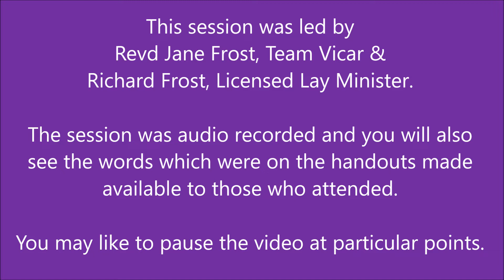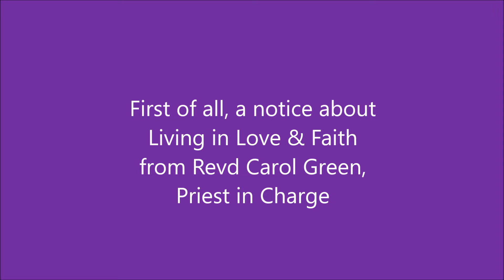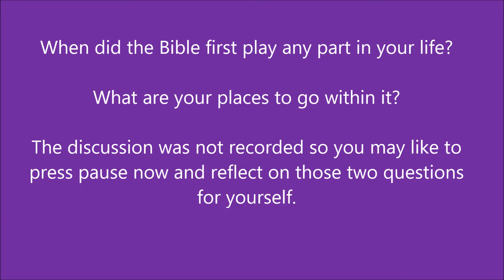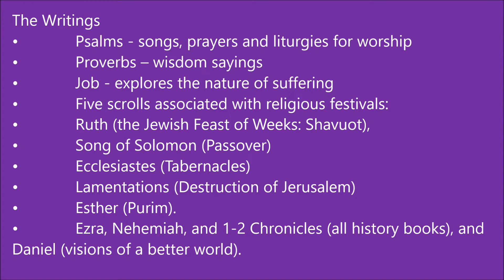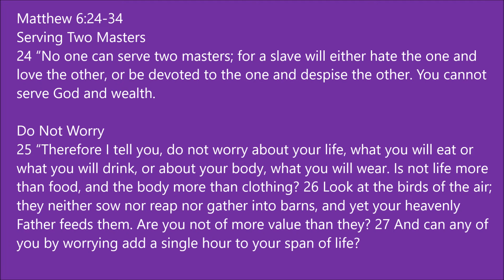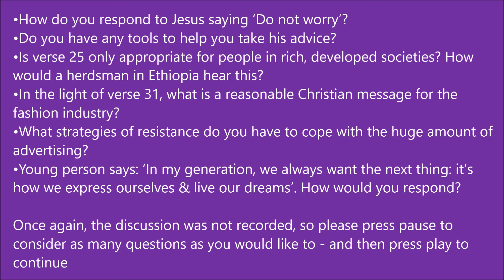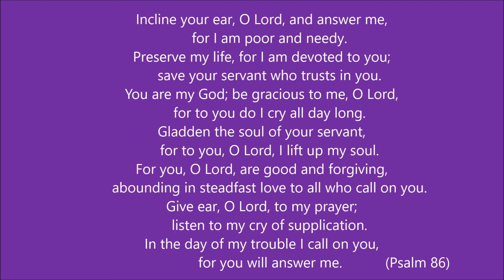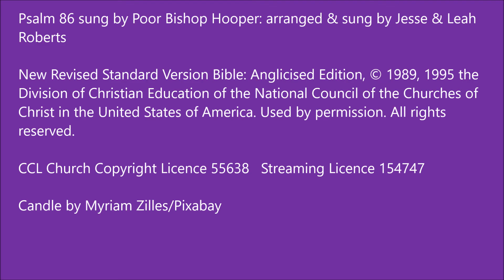Exploring the Bible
This is the third session of our series of learning opportunities called 'Exploring our Faith'.

These sessions seek to help those who are new to church or have been coming for years but are unsure about some of the things we do - or maybe simply wondering about how it all relates to our Christian faith.

This session took place on 13 November 2021 and the video contains an audio recordings with text and images. Further information about the remaining three sessions is available at haldonteam.org.uk

'Exploring our Faith' was first developed in Totnes Mission Community in 2017.